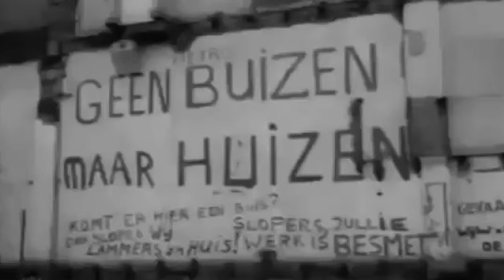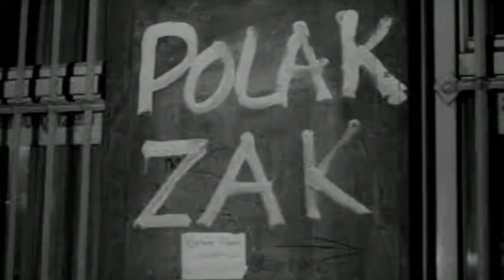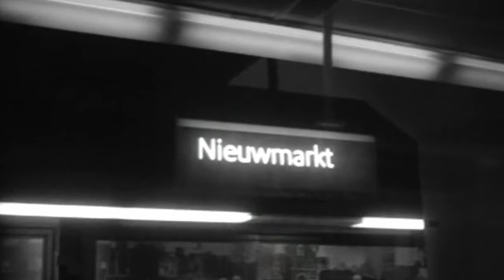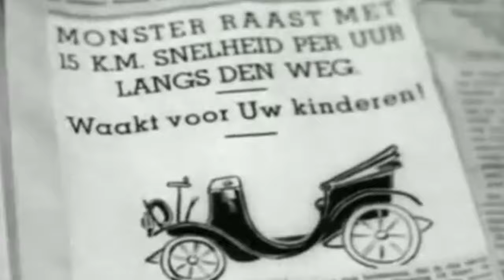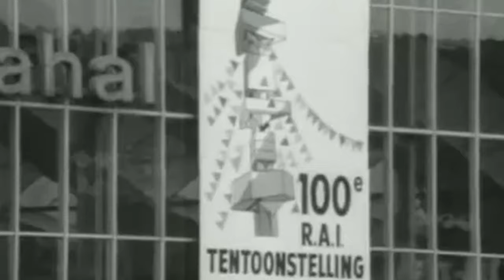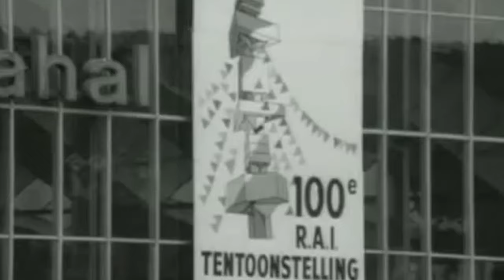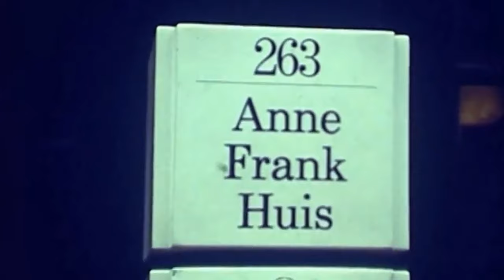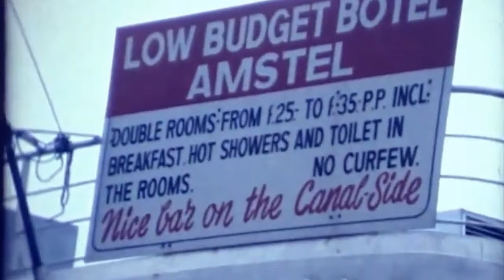Amsterdam in de jaren 80 | 4K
Amsterdam in de jaren 80